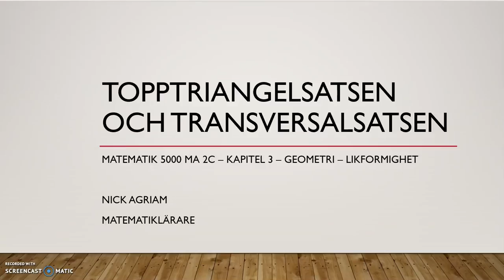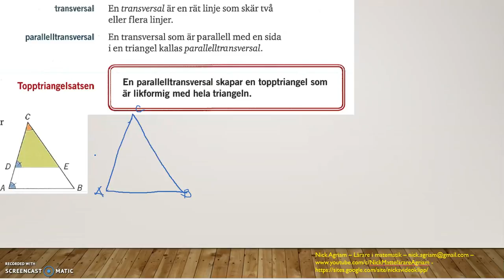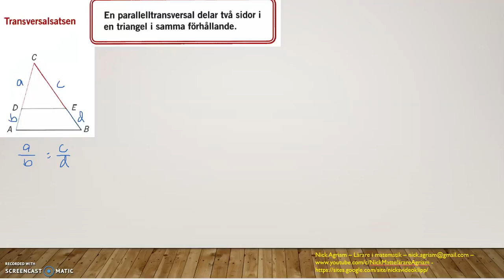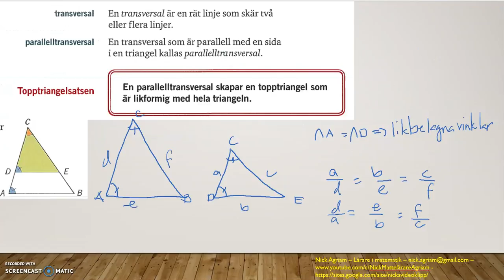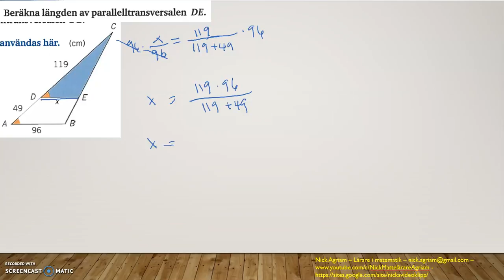Genomgång av Matematik 5000 Ma 2c Kapitel 3 Topptriangelsatsen och transversalsatsen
Genomgång av Matematik 5000 Ma 2c   Kapitel 3   Topptriangelsatsen och transversalsatsen      Besök gärna min google site för mer videos: